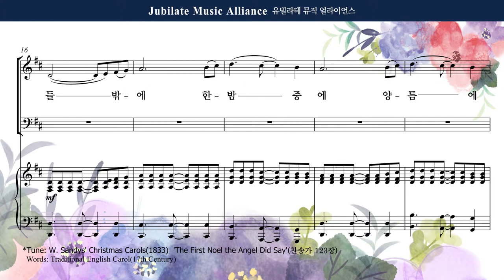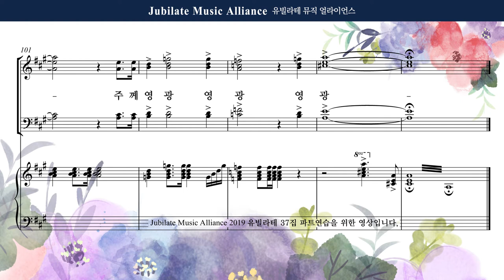[유빌라테] 유빌라테 명품성가 37집 22. 최정연 - 기쁜 성탄 찬송 메들리 - Soprano